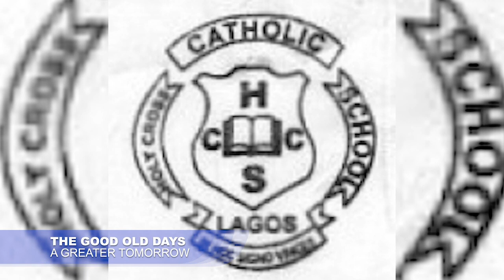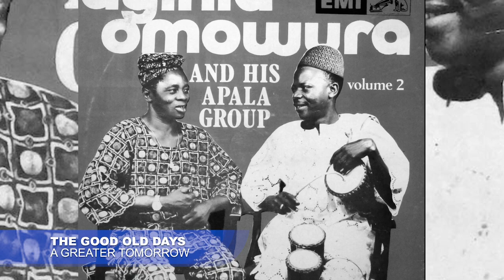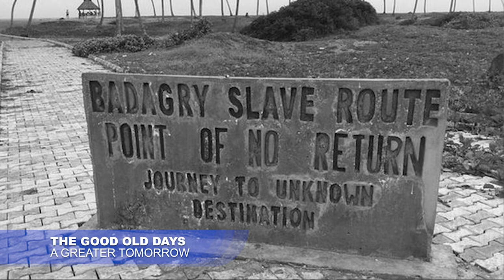A Review of Past GOOD OLD DAYS Moments 24_Prince Olaseni Kosoko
We've had the priviledge of royalties sharing their Good Old Days stories - of life in the palace and the distinction (if any) between how Nigerian royals were raised compared to their peers back in the day.

One such was the episode by Olaseni Kosoko, a Lagos Prince from the Kosoko ruling family. His recollection is steeped in nostalgic history, geography, and childhood nuances.

So, here again, we present the episode by Prince Olaseni Kosoko for your viewing pleasure.